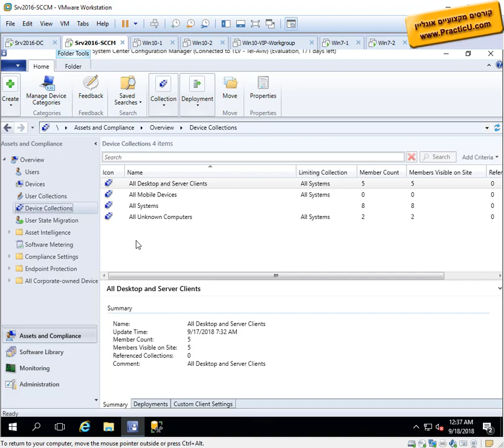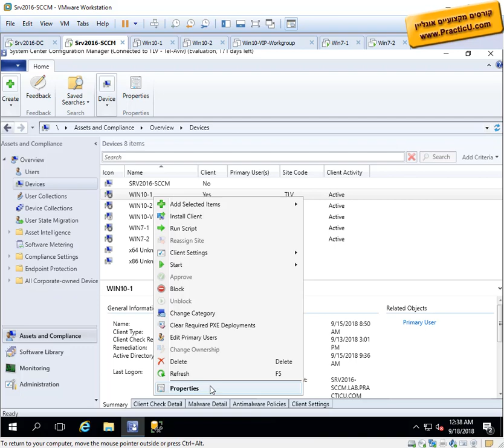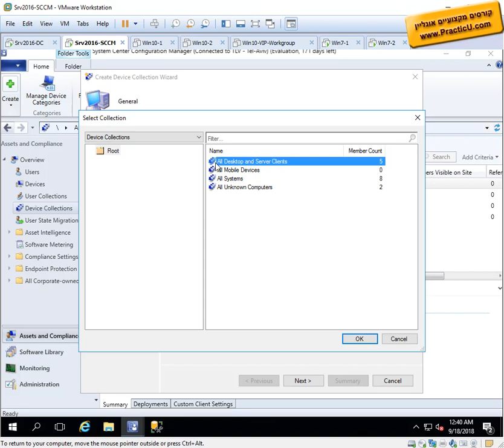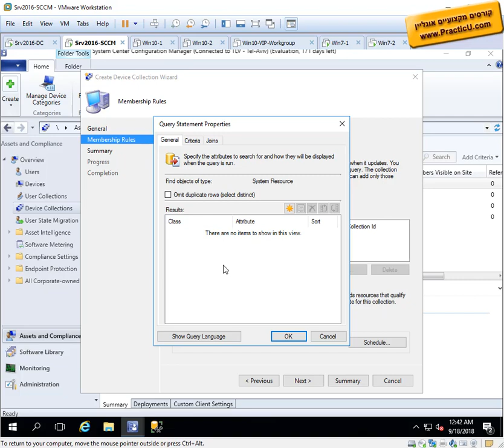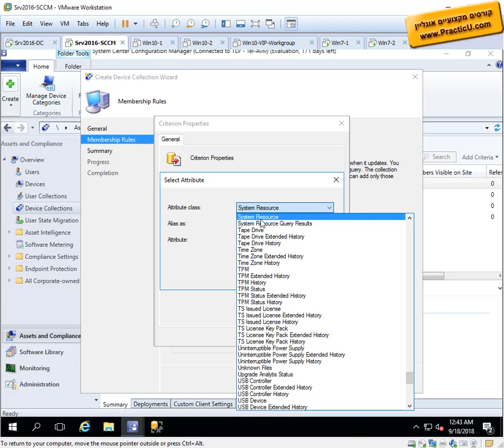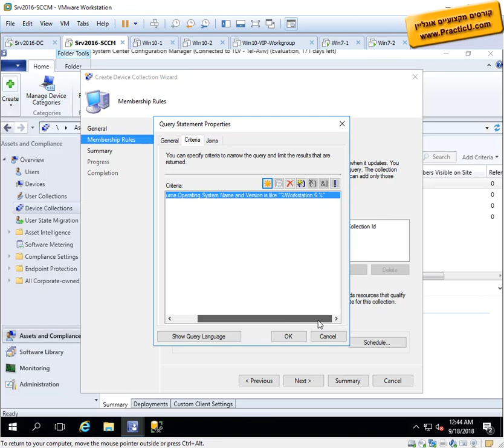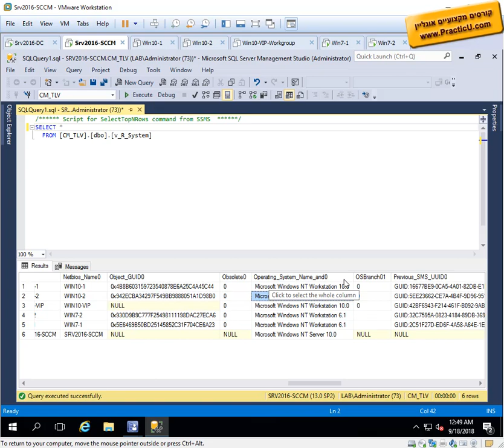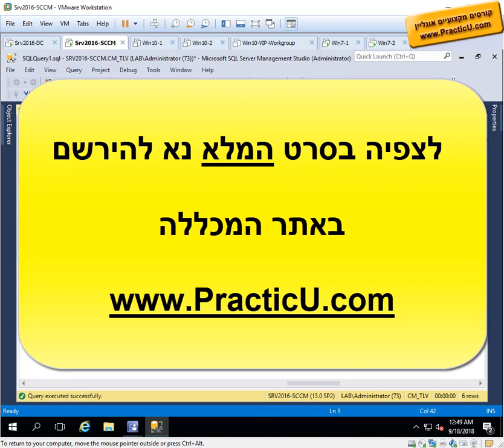הגדרת Query Collection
קורס SCCM כולל Intune - חבילת System Center